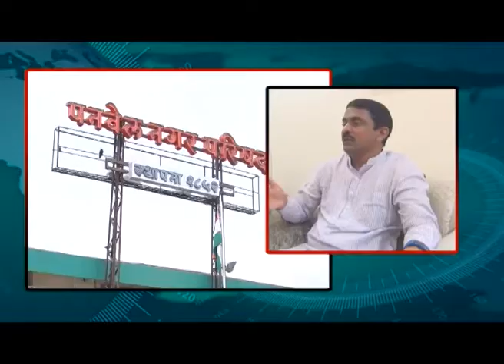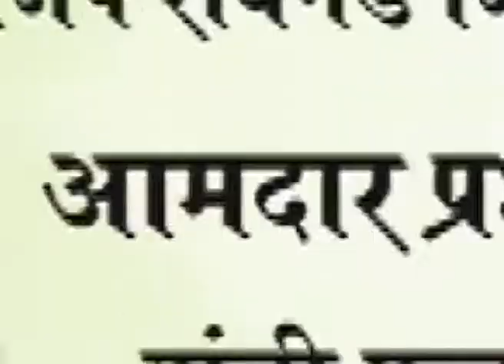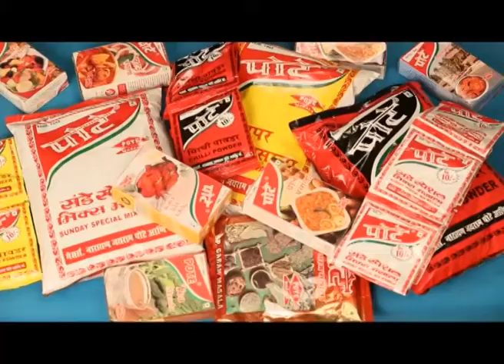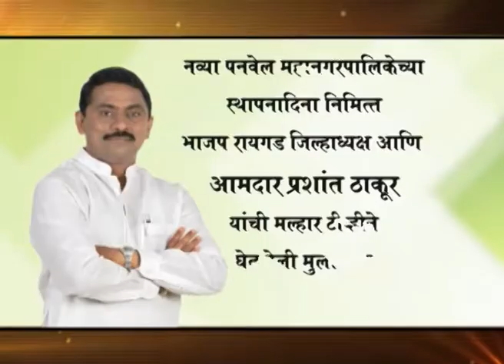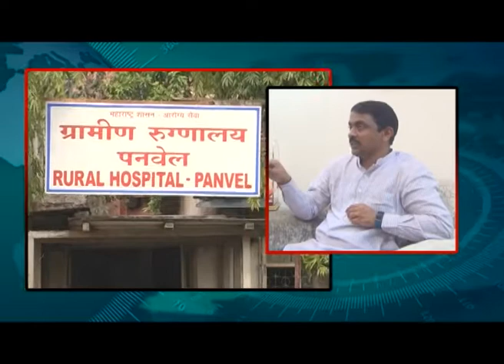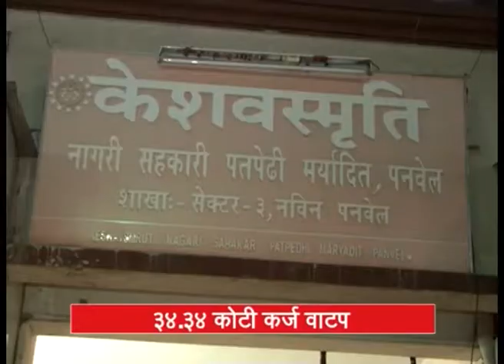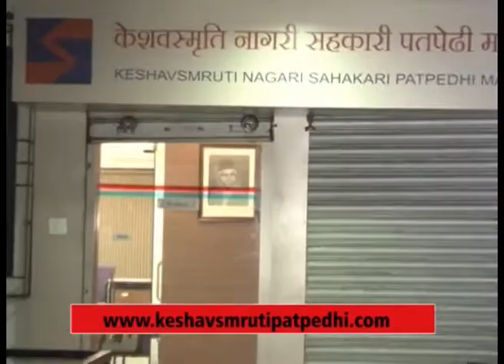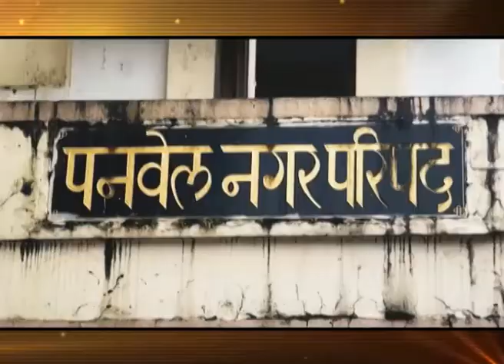पनवेल महापालिकेच्या स्थापनादिना निमित्त आमदार प्रशांत ठाकुर यांची घेतलेली विशेष मुलाखत